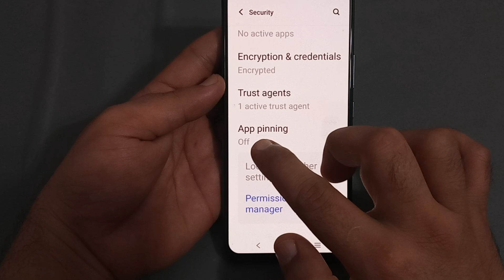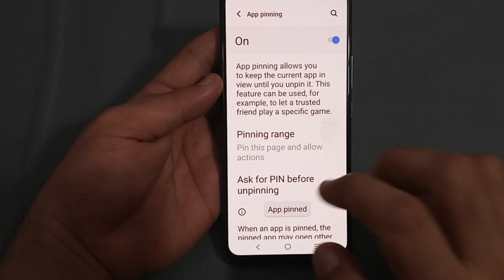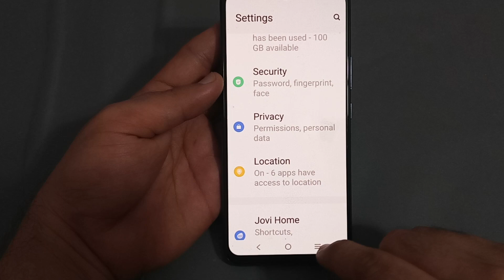Vivo t2 mein app pinning use Karen, how to use app pinning Vivo t2